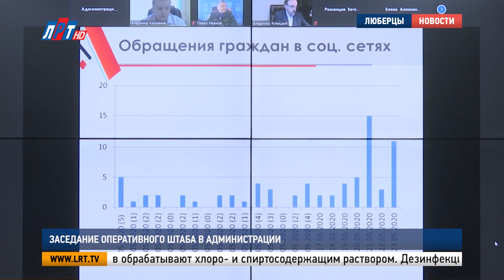Заседание оперативного штаба в администрации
Новая неделя началась с заседания оперативного штаба в администрации округа. В дистанционном режиме руководители управлений и ведомств рассказали о проделанной работе за отчетный период. Подробности – далее.

Об оперативной обстановке в округе доложил начальник люберецкой полиции Евгений Романцев. По его словам, на прошлой неделе в межмуниципальное управление поступило около 2 тысяч обращений граждан. Как и прежде сотрудники МВД несут службу в усиленном режиме, чтобы свести к минимуму количество нарушений во время эпидемии.

Евгений Романцев, начальник МУ МВД России «Люберецкое»:
"Личный состав патрулирует, выполняем указания губернатора, Министра МВД и начальника главка".

5 пожаров произошло в зоне обслуживания Люберецкого пожарно-спасательного гарнизона. За неделю сигнал тревоги поступал на пульт дежурного 38 раз. Ни одно происшествие не повлекло за собой печальных последствий.

Павел Иванов, начальник Люберецкого гарнизона пожарной охраны Московской области:
"Два раза оказывали помощь коллегам с Раменского гарнизона. Личный состав осуществляет дежурство в режиме повышенной готовности".

В городском округе продолжают действовать меры по профилактике коронавирусной инфекции. Каждый день подъезды многоквартирных домов обрабатывают хлоро- и спиртосодержащим раствором. Дезинфекция проводится в местах общего пользования.

Подъезды – не единственное, что подвергается дезинфекции. Санобработка затрагивает все общественные места: детские и спортивные площадки, автобусные остановки, торговые точки и производства,  которые возобновили свою деятельность с 18 мая.

Павел Коровин, начальник управления предпринимательства и инвестиций администрации г.о. Люберцы:
"Распоряжением заместителя председателя правительства Московской области утвержден стандарт деятельности предприятий в этот период. Стандарт направлен на предотвращение вспышек заболеваемости в трудовых коллективах. В настоящий момент проведен мониторинг 12 предприятий, все выполняют требования стандарта".

Во время пандемии в усиленном режиме продолжают работать операторы службы «112». За минувшую неделю они приняли более 10 тысяч обращений от жителей городского округа Люберцы.

Луиза Егиазарян. Валерий Абсалямов. Сергей Гвоздев.